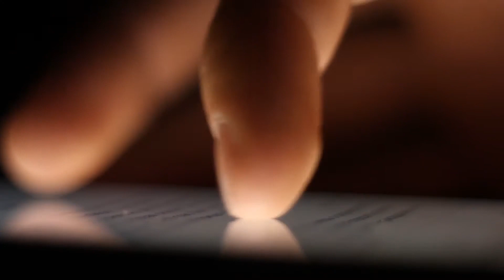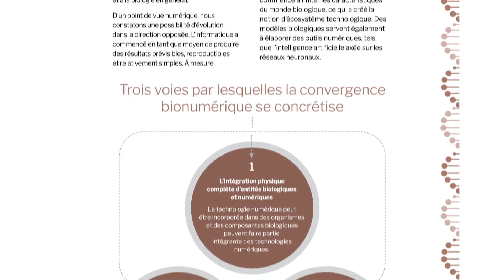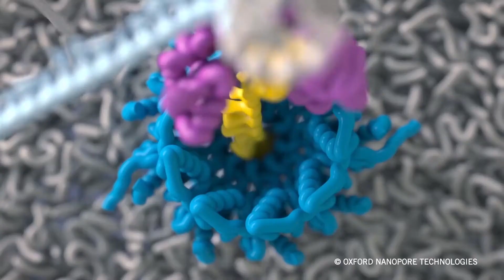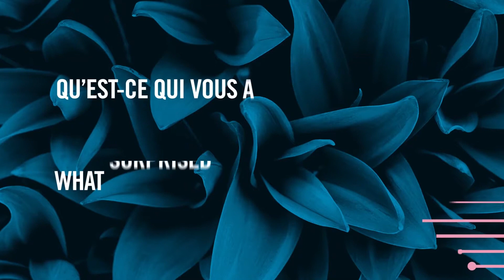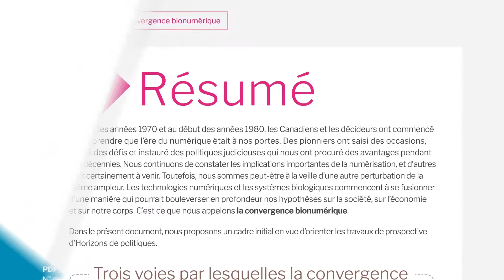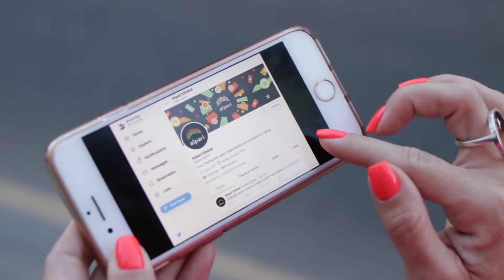Qu'est-ce que la convergence bionumérique?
Dans cette vidéo, nous parlons de la convergence envisageable du numérique et du vivant, et de ses effets potentiels sur notre vie quotidienne.

Les informations mentionnées dans cette vidéo sont tirées de recherches menées début 2020.